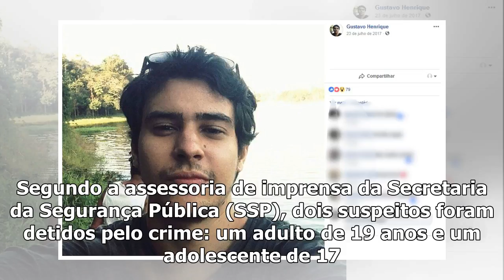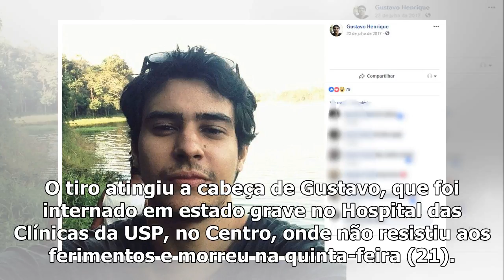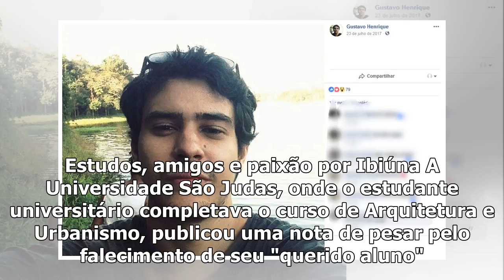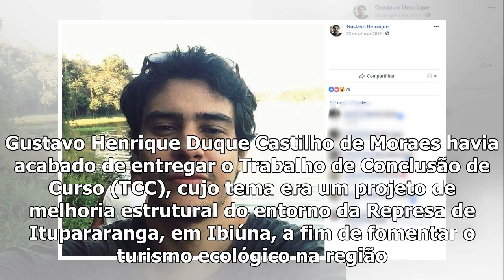Universitário é morto em létuativa de assalto perto da USP; 2 suspeitos são detidos